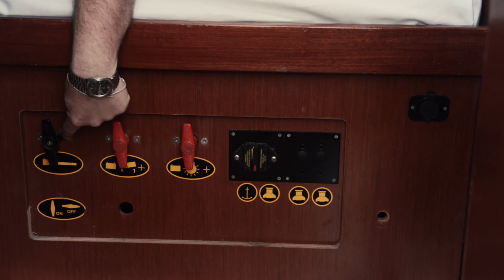E Check in S:Y AGERAS ENGINE BATTERIES SWITCH BENETEAU OCEANIS 50